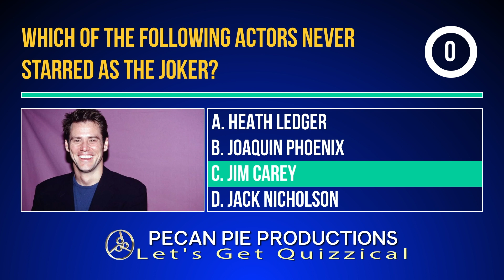PPP Let's Get Quizzical Trivia October 2023-2.